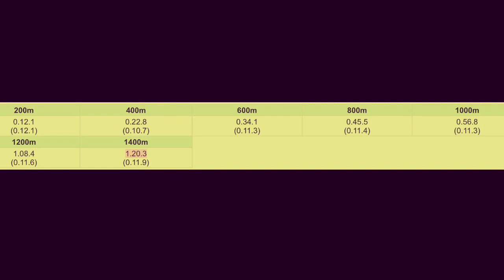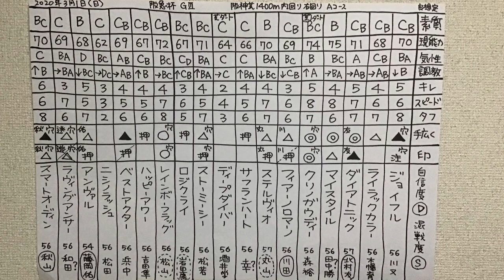結果分析「阪急杯2020」レース回顧。一頭ずつの敗因、勝因。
100年後、200年後にこの動画を観た人がこの時代のレースや馬の事を理解しやすいよう、

⚫️第869回   JRA中央競馬 古馬 牡馬 牝馬 せん馬 重賞 G3 阪急杯2020   の競馬マニア向けの結果分析、回顧、感想です。 予想結果です。専門家のそれを上回る日本一のレース回顧、分析を目指してやっていきます。

⚫️️阪急杯2020 の着順 勝利馬
1着　ベストアクター 浜中俊騎手
2着   フィアーノロマーノ 川田将雅騎手
3着   ダイアトニック 北村友一騎手（2着入線。降着）
ジョイフル 川又騎手、ライラックカラー 木幡育也騎手、ダイアトニック 北村友一騎手、マイスタイル  田中勝春騎手、クリノガウディー 森裕太朗騎手、フィアーノロマーノ 川田騎手、ステルヴィオ 丸山元気騎手、サフランハート 幸騎手、ディープダイバー 酒井学騎手、ストーミーシー 松若騎手、ロジクライ 岩田康誠騎手、レインボーフラッグ 松山騎手、ハッピーアワー 吉田隼人騎手、ベストアクター 浜中騎手、ニシノラッシュ 松田騎手、アンヴァル 藤岡佑介騎手、ラヴィングアンサー 和田騎手、スマートオーディン 秋山騎手

⚫️2020
1着
2着
3着

⚫️️2020
1着
2着
3着

阪急杯2020 の結果、出走馬たち各馬の勝因、敗因、本当はもっと強いのに…などを語っています。